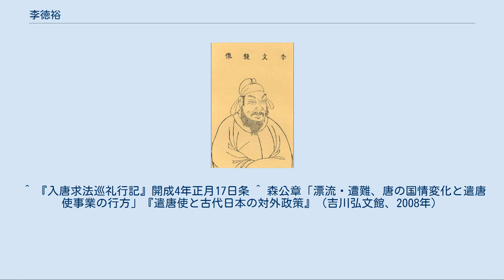李徳裕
李 徳裕（り とくゆう、787年（貞元3年） - 850年1月26日（大中3年12月10日））は、中国・唐代の政治家である。
趙州賛皇県を本貫とする、当代屈指の名門・李氏の出身。
字は文饒。
憲宗朝の宰相であった李吉甫の子である。
 徳裕は、幼くして学を修めたが、科挙に応ずることを良しとせず、恩蔭によって校書郎となった。
 820年、穆宗が即位すると、翰林学士となった。
次いで、822年には、中書舎人となった。
その頃より、牛僧孺や李宗閔らと対立し始め、「牛李の党争」として知られる唐代でも最も激烈な朋党の禍を惹起した。
また、後世の仏教徒からは、道士の趙帰真と共に「会昌の廃仏」を惹起した張本人である、として非難されている。
 敬宗の代に浙西観察使となって、任地に善政を敷き、帝を諌める等の功績があった。
829年、文宗代では、兵部侍郎となった。
時の宰相、裴度は、徳裕を宰相の列に加えるよう推薦した。
しかし、李宗閔が、宦官と結託して先に宰相の位に就いた。
逆に、徳裕は、鄭滑節度使として地方に出された。
839年には日本からの留学僧円仁から天台山留学への便宜を要請されているが、節度使の自立が進んだ現状では勅許は出ないだろうとする見通しを示している。
実際、勅許は下りず円仁は「不法滞在」の形で天台山を目指すことになる。
 840年、武宗が即位すると、徳裕が宰相となり、地方の藩鎮の禍を除いた。
その功績により、太尉衛国公となった。
しかし、宣宗が即位すると、再び、潮州司馬、さらに崖州司戸参軍に左遷され、そこで没した。
 晩年に中国唐代の武宗の時に宰相となり、のちに政敵のたくらみのため崔州司馬に貶せられた人であるが、一方で白楽天とともに唐代の造園大家として、陳植氏は『中国造園家考』のなかで造園史上の8大家の一人にあげている。
 李徳裕は現在の河北省賛皇県張楞郷張楞村の王泉寺となっている地に平泉荘と称する別荘庭園を造営し、周囲10華里の敷地内に百余の堂榭を建て、その庭園には奇松、怪石が多く、花樹や多くの珍しい植物が各地から寄せられて唐代の名園とされたが、自ら『平山堂草木疏記之』を書き、また、彼の没後との庭園が人手に渡ることをおそれて『平泉山居戒子孫記』を書き残した。
 特に『会昌一品集』は、李徳裕が宰相として手腕をふるった6年間に書いた制・詔・上奏文などをまとめたものである。
ここには彼が処理した、ウイグル帝国崩壊後、南へ逃れ唐北辺へと流れてきたウイグル一派への対応や、昭義軍節度使劉稹の反乱の平定など、当時の政策の様相をダイレクトに描き出す文章が多数載せられ、武宗期の政治史のみならず、遊牧民の歴史の観点からも、重要な史料として注目される。
 ^ 『入唐求法巡礼行記』開成4年正月17日条 ^ 森公章「漂流・遭難、唐の国情変化と遣唐使事業の行方」『遣唐使と古代日本の対外政策』（吉川弘文館、2008年）